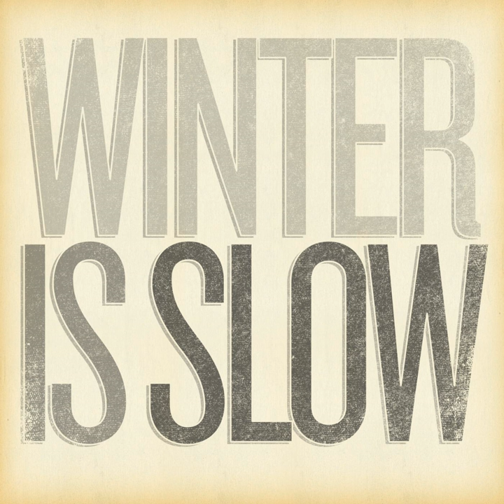Winter Is Slow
Winter Is Slow · Stephen Gordon